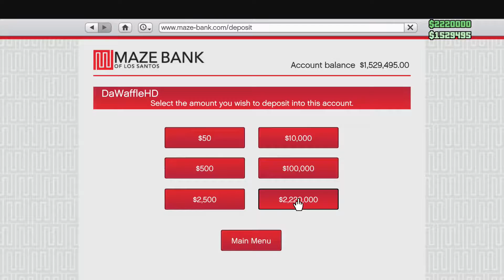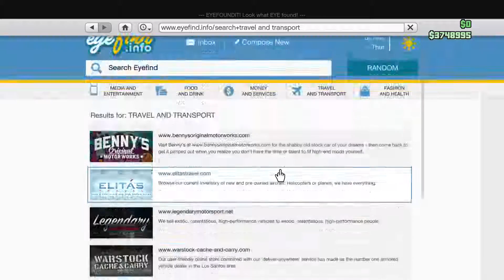GTA V - Selling Warehouse Cargo [$2.3M]